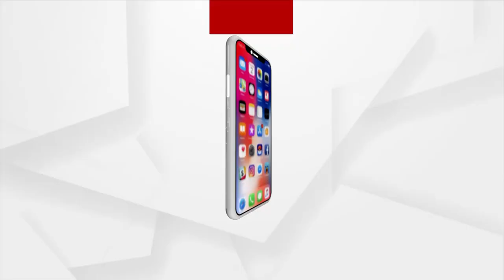ବାତ୍ୟା ଯାଇଛି ସତ କିନ୍ତୁ ଆରମ୍ଭ ହୋଇଛି ଲୋକଙ୍କ ଦୁର୍ଦଶା।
ଶୁଣନ୍ତୁ ଭଦ୍ରକ ଧାମନଗରର ସ୍ଥାନୀୟ ବାସିନ୍ଦା କଣ ପ୍ରତିକ୍ରିୟା ରଖିଛନ୍ତି।